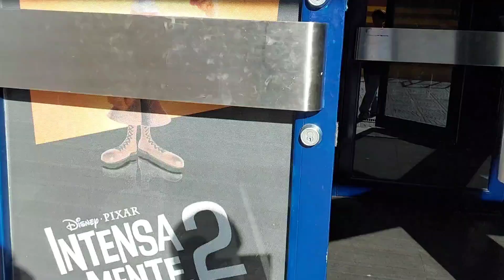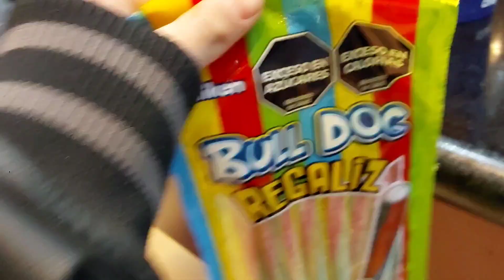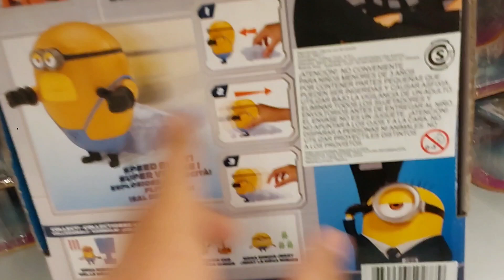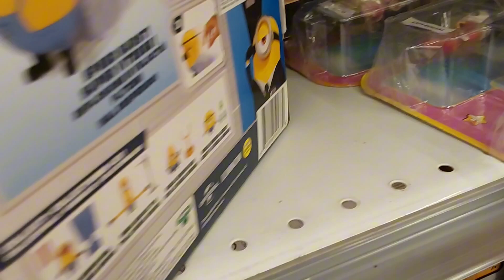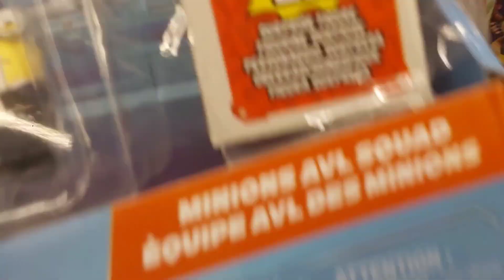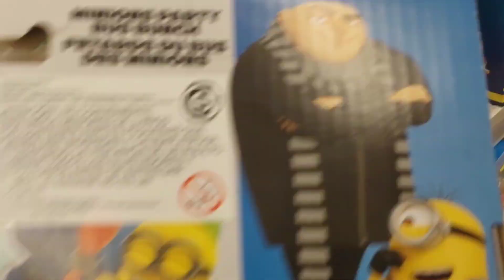Fui a ver a cinépolis mi villano favorito 4